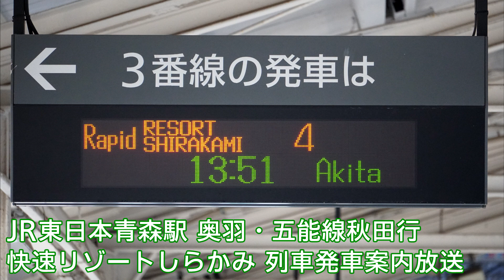JR東日本青森駅 奥羽・五能線秋田行臨時快速リゾートしらかみ 発車放送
JR東日本青森駅にて、五能線の観光臨時列車快速リゾートしらかみの発車放送です。投稿日現在、同列車は計画運休中ですが、7月3日より運行再開となります。